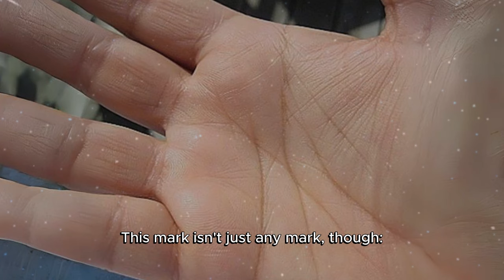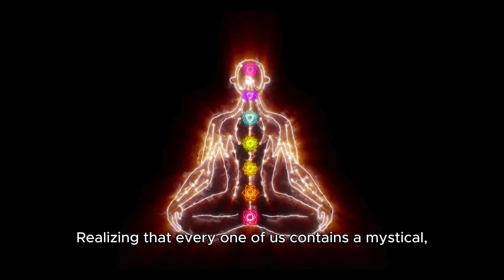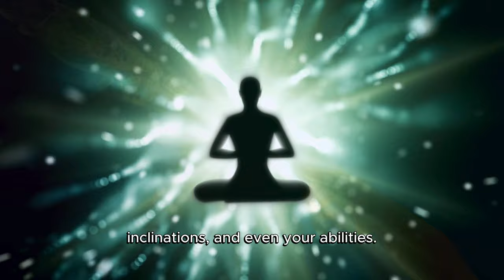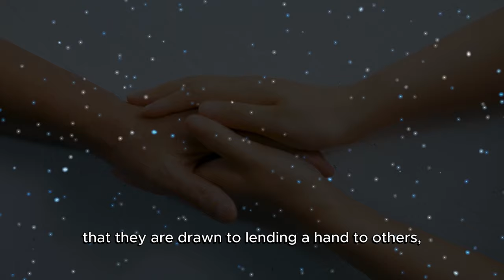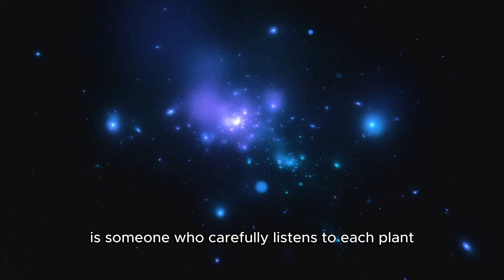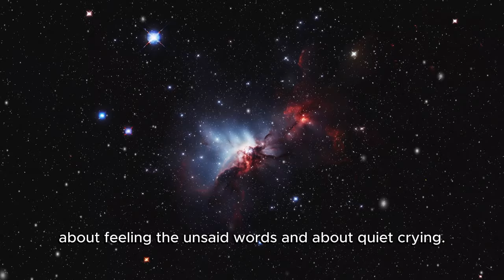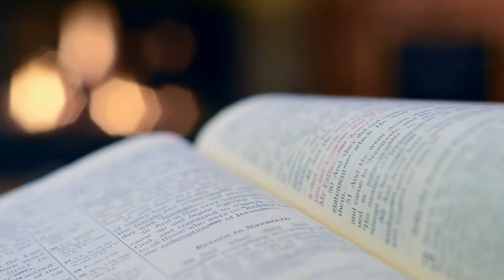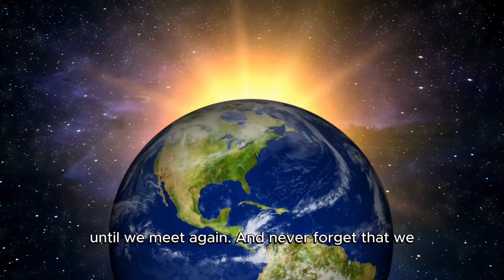REVEALED: The Hidden Meaning Behind the “M” Mark on the Palm ✨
Unlock the secrets of the "M" Mark on your palm with insights from Dolores Cannon! 🌟 Discover what this mystical symbol could reveal about your path to a New Earth and a deeper connection to the universe. Have you ever noticed an "M" mark on your hand and wondered about its significance? This video dives into the hidden meanings behind this intriguing mark, guided by the wisdom of Dolores Cannon. From mysticism to past lives, intuition, leadership, healing, and karmic lessons, we cover 6 amazing mysteries that could transform your understanding of yourself and the cosmos.

Dolores Cannon's research into metaphysical phenomena sheds light on how the "M" mark might indicate special qualities and a unique destiny intertwined with the evolution of New Earth. Whether you're a spiritual seeker, a fan of Dolores Cannon's work, or simply curious about the mysteries of palmistry, this video is a treasure trove of insights waiting to be explored.

Don't miss the chance to embark on a journey of self-discovery and cosmic exploration. Watch now to uncover what the "M" mark on your palm signifies and how it connects you to the mystical, the magical, and the transformational path towards a New Earth envisioned by Dolores Cannon. Join us as we delve into these captivating secrets and gain life-changing insights that could illuminate your path forward.

Remember, your hands hold the keys to unlocking your potential and understanding your role in the cosmic dance of creation. Embrace the mysteries revealed through the "M" mark and let them guide you towards a deeper connection with the universe. Watch this video for a fascinating exploration of Dolores Cannon's wisdom and the profound meanings behind the "M" mark on your palm. Let's unlock the secrets together!

CHAPTERS:
0:00 - M Mark Mystery
1:05 - Mysticism Gateway
3:58 - Reincarnation Past Lives
7:01 - Psychic Abilities Intuition
9:49 - Success Leadership Skills
12:58 - Healer Mark Significance
15:35 - Karmic Lessons Life Challenges
18:23 - Gratitude Closing Remarks